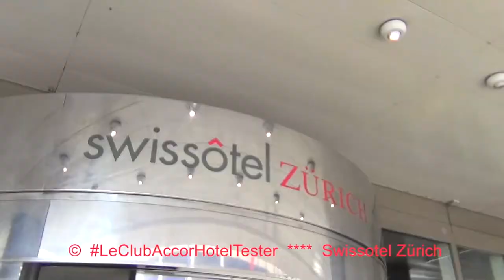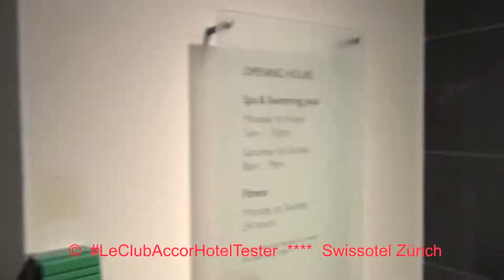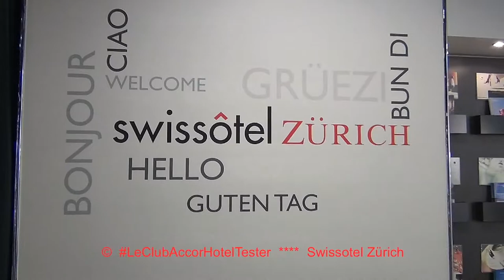Swissotel Zürich (Review & Tour of Room) The Hotel Inspector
✨ As "Le Club Accor Hotel Tester" LeClubAccorHotelTester hoteltester loyaltyprogram with the PLATINUM Member Status, I Check the AccorHotels for their services for Gold & Platinum Member.✨ Today: Swissotel Zürich ✨ Hotel Tester Review ✨ MEMBER TEST ✨ Le Club Accor Live Limitless (Review & Tour of Room) The Hotel Inspector

Because as "PLATINUM Member" in the Bonus Program of Le Club AccorHotels, I will stay with every hotel Night Exclusive Services and Special Attention. There are 4 Membership Cards: Classic ✨ Silver ✨ Gold ✨ Platinum.  As a Platinum Member, I am Checking whether I also Benefit from the 10 most important Privileges.  Every Hotel can reach 10 Points.

And I examine these privileges:

2. Online Check-in
3. Free Internet Access worldwide
4. V.I.P. Check-in
5. Welcome Drink
6. Late check-out on Request
7. Early check-in on Request
8. V.I.P. Treatment and a Personal Welcome Message from the Hotel Manager
9. Room Upgrade
10. Free Access to the Executive Lounge

In addition, the Hotel can receive "Extra Points" for Special Service. Also check out my TOP 100 and TOP 10 Le Club Accor Hotel List.

Note: This video is meant to be entertaining. It does not aim to represent an opinion or to discriminate against minorities (gender, origin, religion, skin color, etc).